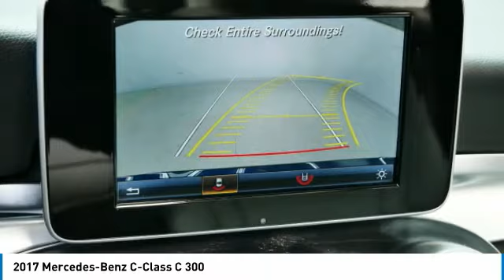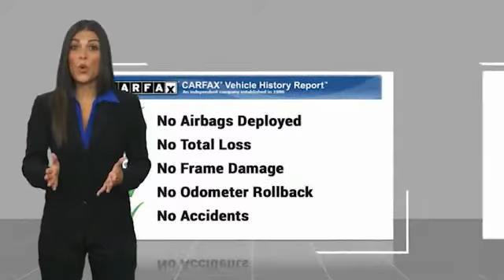2017 Mercedes-Benz C-Class C 300 Minnetonka Minneapolis Wayzata,MN 26729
Sears Imports
13500 Wayzata Blvd

** MERCEDES-BENZ CERTIFIED PRE OWNED **, Blind Spot Assist, Burmester Surround Sound System, Entrance Lamps in Doors, Exterior Parking Camera Rear, Heated Front Seats, Heated Steering Wheel, KEYLESS GO, MB-Tex Upholstery, Navigation System, Panorama Sunroof, Premium 2 Package, SiriusXM Satellite Radio, Split folding rear seat, Static LED Headlamps, Wheels: 18 Split 5-Spoke. Recent Arrival! Priced below KBB Fair Purchase Price! Odometer is 3717 miles below market average! Clean CARFAX. 24/31 City/Highway MPG Certified.brbrMercedes-Benz Certified Pre-Owned Details:brbr  * Transferable Warrantybr  * Vehicle Historybr  * Warranty Deductible: $0br  * Limited Warranty: 12 Month/Unlimited Mile beginning after new car warranty expires or from certified purchase datebr  * Includes Trip Interruption Reimbursement and 7 days/500 miles Exchange Privilegebr  * 165 Point Inspectionbr  * Roadside Assistancebrbrbr2017 Mercedes-Benz C-Class C 300 4MATIC